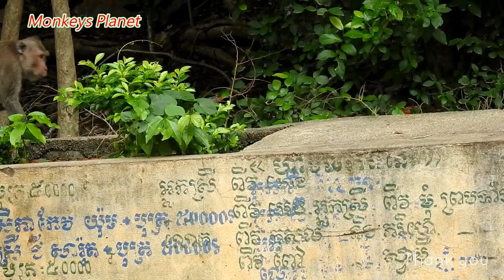Poor baby Buttey very hungry, She need some food for blue eyes better soon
hello! every body that watching my videos. Now I want to show new update : Poor baby Buttey very hungry, She need some food for blue eyes better soon